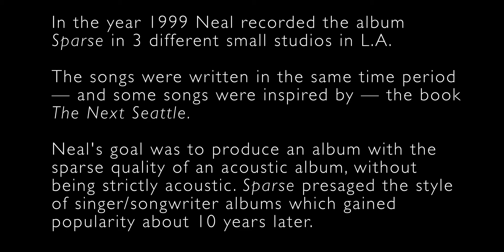FREE audiobook: The Next Seattle | Ch. 23 Sunshine | read by the author, Neal A. Yeager